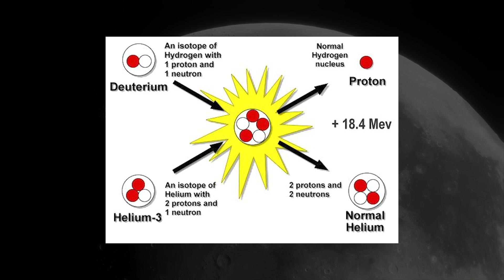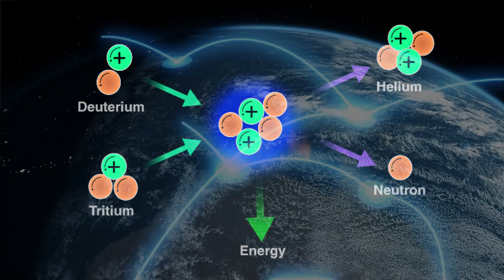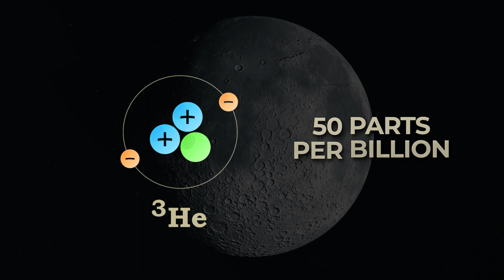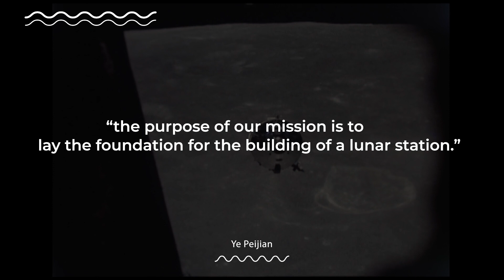China's New Findings on the moon 2022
The Chinese have just made a substantial new discovery on the Moon's surface, courtesy of them. Chang E-5 sample return Mission.